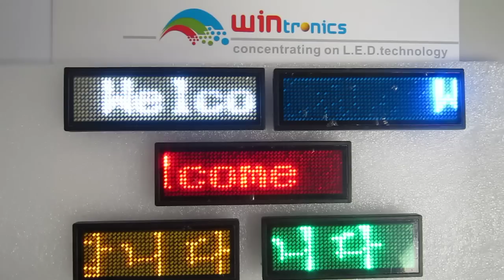LED Name Badge